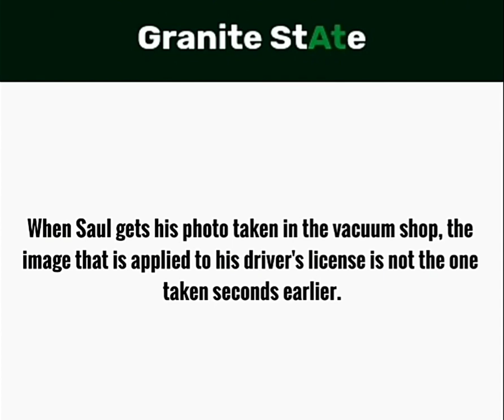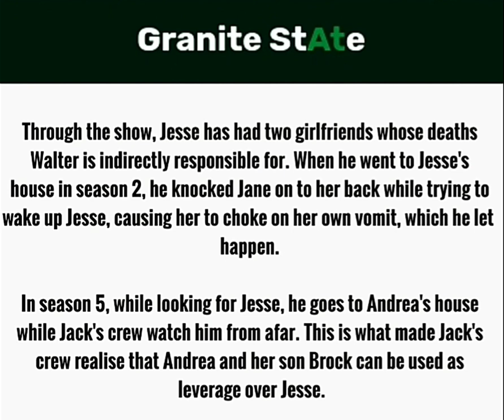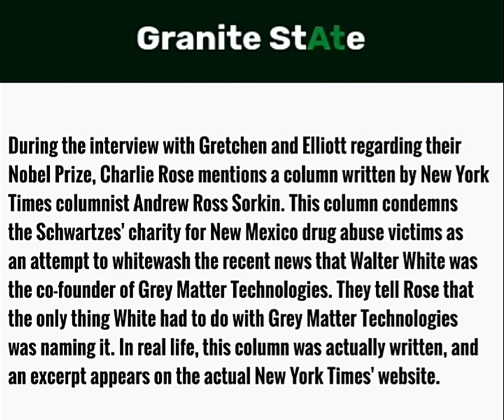Breaking Bad (2008-2013) - Granite State (2013) Trivia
"Granite State" is the fifteenth and penultimate episode of the fifth season of Breaking Bad.

Sources:
IMDb
Google Images